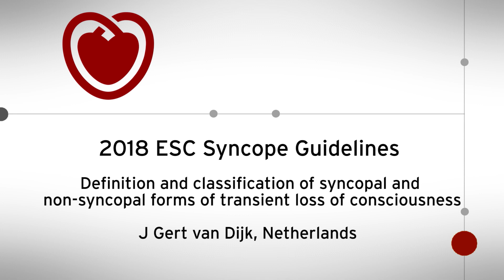ESC TV at EHRA2018-ESC Guidelines-Syncopal and non-syncopal forms of transient loss of consciousness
2018 ESC Guidelines for the diagnosis and management of syncope - Definition and classification of syncopal and non-syncopal forms of transient loss of consciousness.
J Gert van Dijk, Netherlands